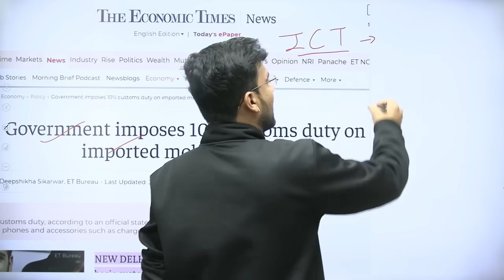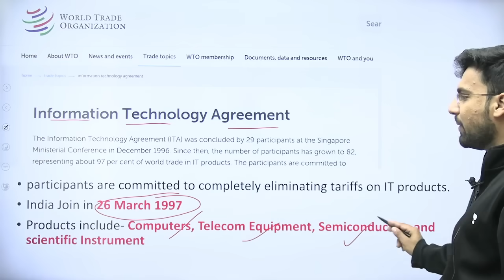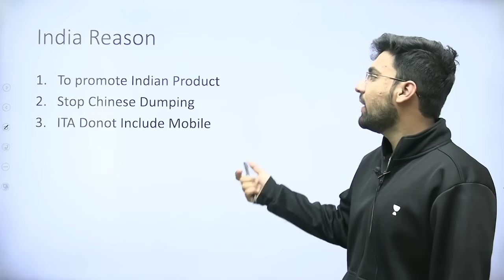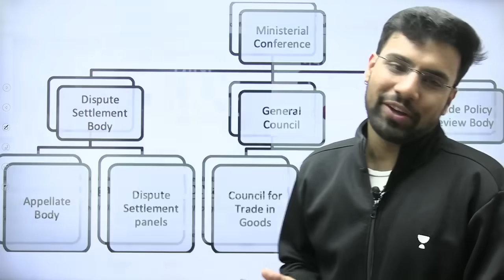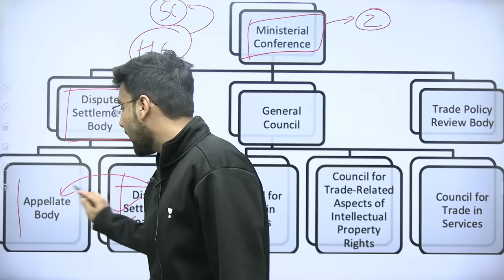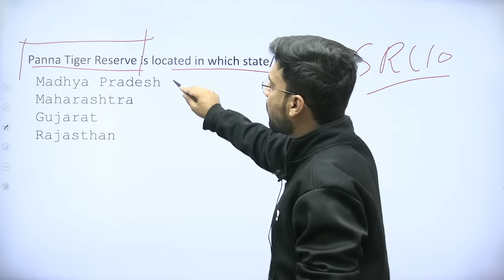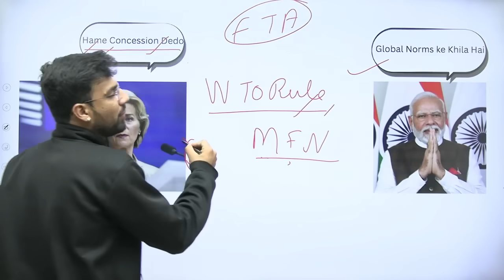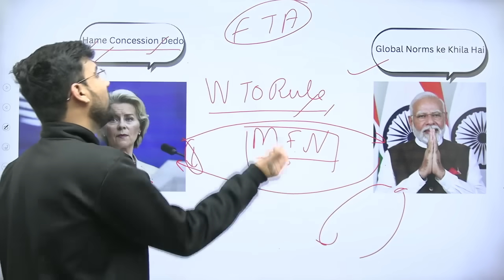India seeks to settle WTO import duty dispute with EU on ICT goods through free trade talks | SC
In a diplomatic move, India aims to settle its WTO import duty dispute with the European Union, focusing on Information and Communication Technology (ICT) goods through upcoming free trade talks. This video explores the intricacies of the dispute, the potential impact on trade relations, and the prospects for resolution through bilateral negotiations. Join us as we analyze the dynamics of this economic dialogue and its implications for India-EU trade.

Unacademy Subscription Benefits:

1. Learn from your favourite teacher
2. Dedicated DOUBT sessions
3. One Subscription, Unlimited Access
4. Real-time interaction with Teachers
5. You can ask doubts in the live class
6. Limited students
7. Download the videos & watch offline